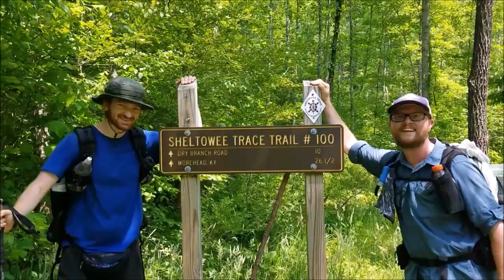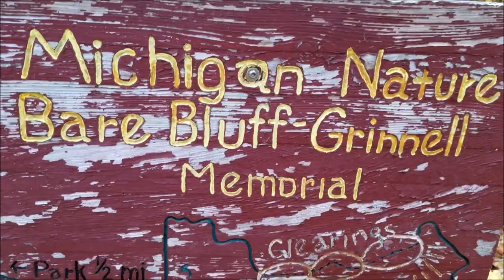The Keweenaw Peninsula | U.P. Michigan Road Trip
Enjoy my other U.P. Michigan trips!

Day4 of our fall road trip of the Upper Peninsula of Michigan.  We visit the remote Keweenaw Peninsula, also known as the Copper Peninsula.  Join us as we explore this beautiful region.  Highlights are the Bare Bluffs, Brockway Mountain, Eagle Harbor and Ft. Wilkins.

Gear I use:

Camera: Samsung Galaxy S7 smartphone
Backpack: Superior Wilderness Designs Thru-50
Tent: Zpacks Duplex
Sleeping Bags:
 Summer: Windhard down quilt
 Winter: Outdoor Vitals 0 degree quilt
Sleeping Pad: Nemo Tensor insulated wide
Cook Kit:

Chapters
0:00 Intro to Keweenaw
1:29 The Bare Bluffs Trail
6:00 Eagle Harbor
6:55 Brockway Mountain
7:46 Fort Wilkins State Park
8:43 Outro